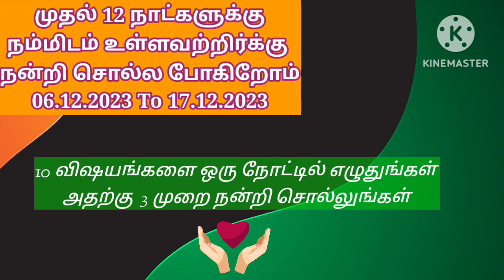28 நாட்களில் உங்கள் வாழ்க்கை மிகச்சிறப்பாக மாறும் |நன்றியுடன் இருங்கள் எல்லாம் மாறும் ||gratitude